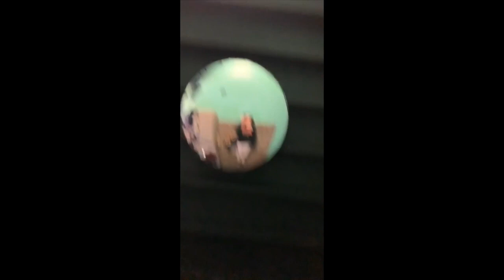the best mems from the past few months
feeling super thankful at the moment...here are some videos that make me very happy